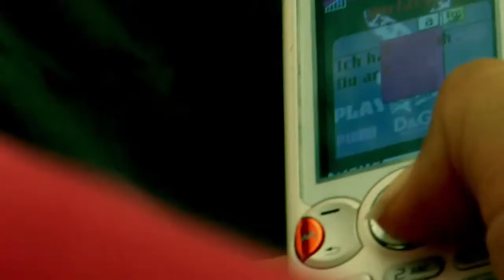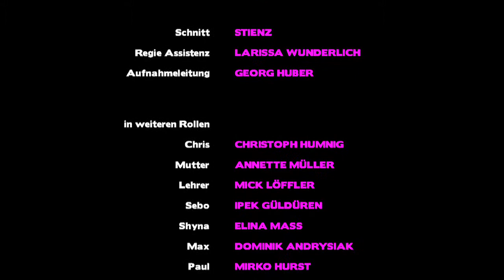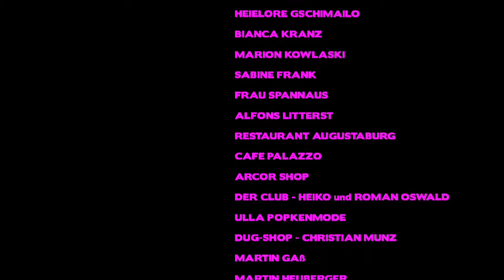Mädchensachen - Teil 2 - Kurzfilm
dieser Kurzfilm entstand im Rahmen eines medienpädagogischen Projekts in Zusammenarbeit mit 16 Schülerinnen und Schülern der Astrid-Lindgren-Hauptschule in Offenburg, sowie durch angehende Profis der Hochschule Offenburg. Im Weiteren wurde er als Lehr-Lern-Material für den Einsatz in der Haupt- und Realschule aufbereitet. Die DVD ist über die MKFS kostenlos erhältlich.